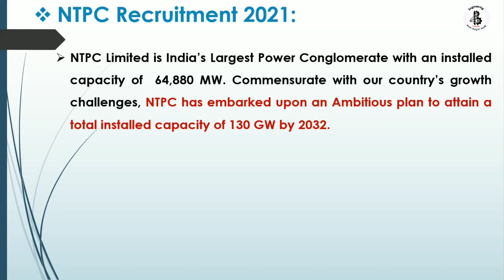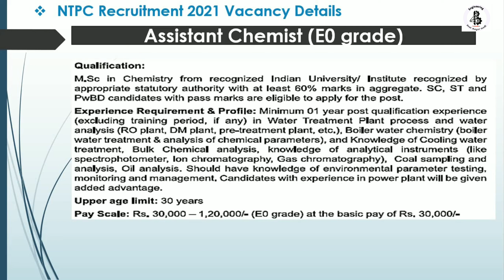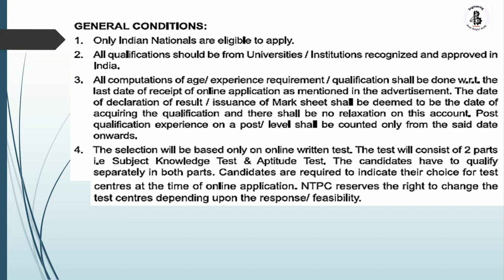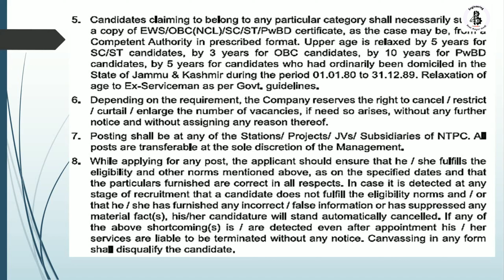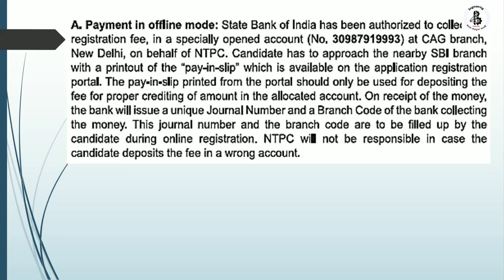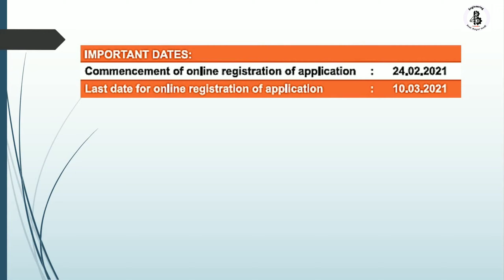NTPC Recruitment 2021 without GATE | Assistant Engineer Posts | Latest Engineering Jobs 2021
MODI MECHANICAL ENGINEERING TUTORIALS.
This channel is Containing of fundamental concepts of Mechanical engineering.Basically, You will find a Subjects like Basic Mechanical Engineering,Engineering Thermodynamics,Mechanical Measurements and Metrology, Material Science and Metallurgy,Manufacturing Process and production Technology.In future more Fundamentals video of Machine Design, Welding processes,Casting Proceses and many more related with field of Mechanical Engineering.

In some videos passing trick of subjects of engineering, passing tricks for GATE,PSU,UPSC,GPSC etc…. examinations.

In My Channel Easy explanation about more Mechanical engineering concepts, which are really helps you in your future.So,
                                                                                                                  Prof. Mayur S. Modi

ntpc recruitment 2021,ntpc recruitment process,